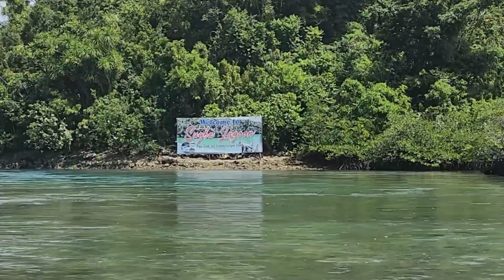Palangga kay Vlogger pero walay Channel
Day 2 in Siargao